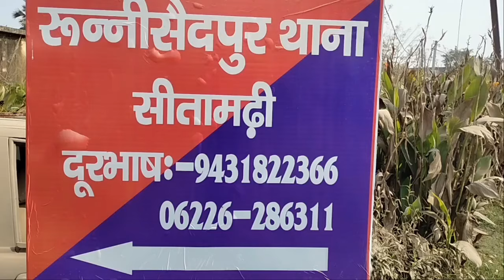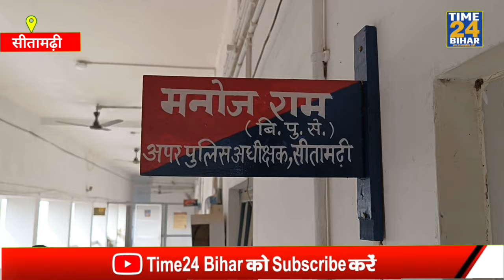सीतामढ़ी रुन्नी सैदपुरपुर मे पेट्रोल पंप से 5 लाख लू&ट मामले में दो अ&परा&धी को किया गिरफ्तार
सीतामढ़ी रुन्नी सैदपुरपुर मे पेट्रोल पंप से 5 लाख लू&ट मामले में पुलिस ने दो अ&परा&धी को किया गिरफ्तार, एक फरार।